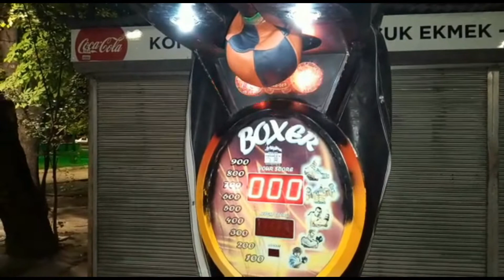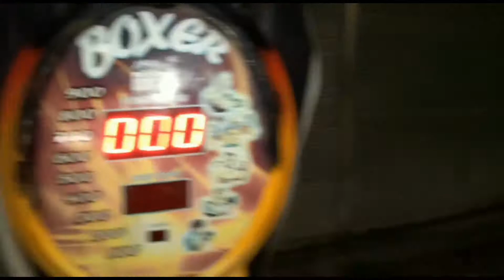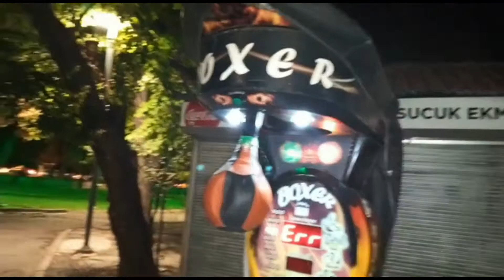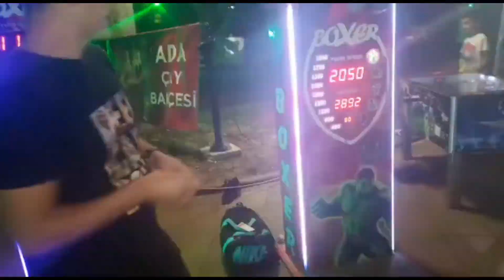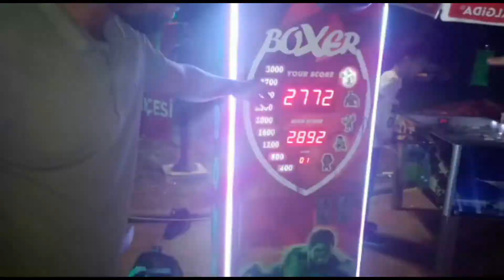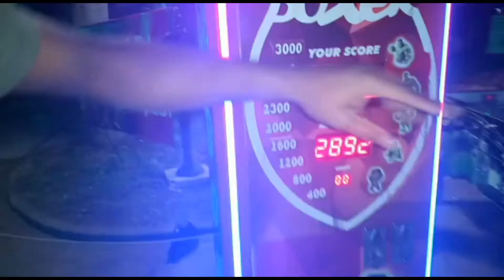KİCK BOXİNG CHALLENGE WITH MY BOSS KURUTULUS DINLEME PARK ANKARA